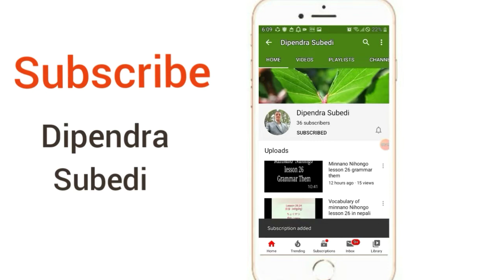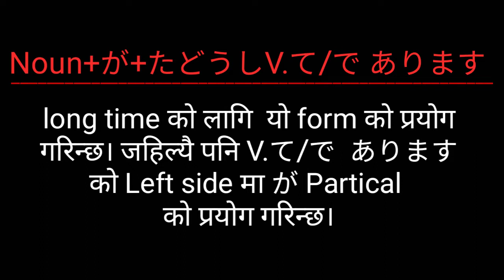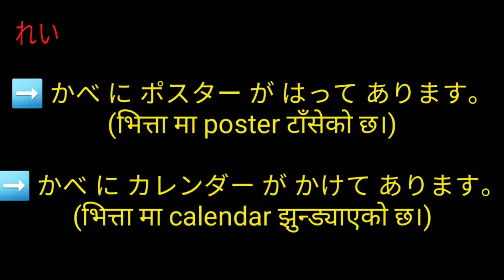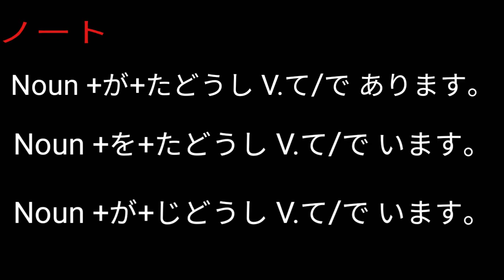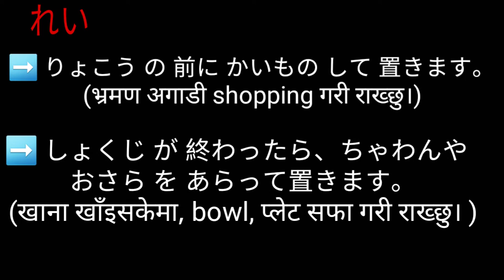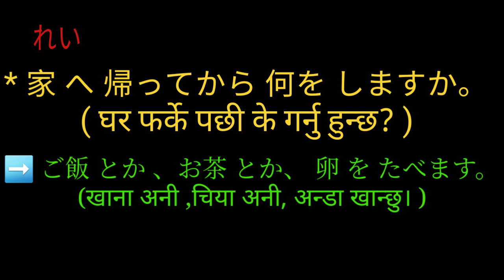Minnano Nihongo Lesson 30 Grammar Them みんなの日本語 だい30か ぶんぽう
Minnano Nihongo Lesson 30 Grammar Them